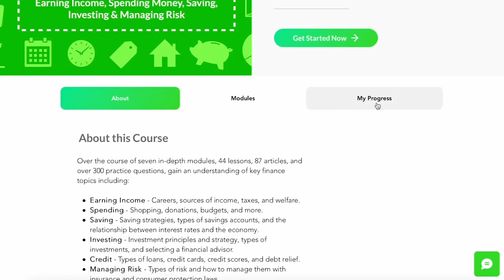Eamon Gordon - Financedu Congressional App Challenge National Finalist